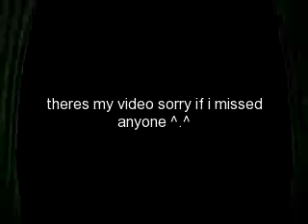Acornpelt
=p i loves u all